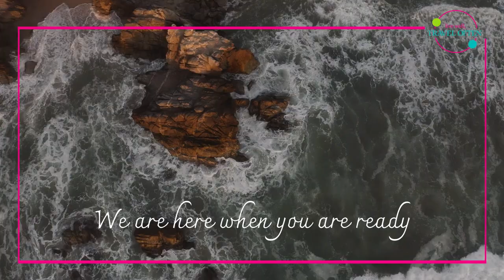Travel Is...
Travel is so many things to so many people: exhilarating, whimsical, adventurous, pure...

We are here when you are ready!